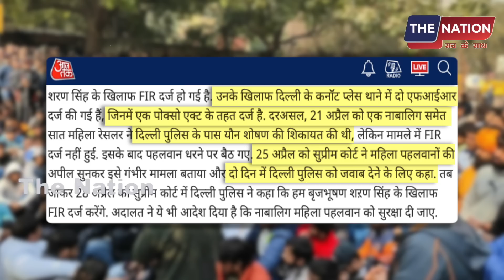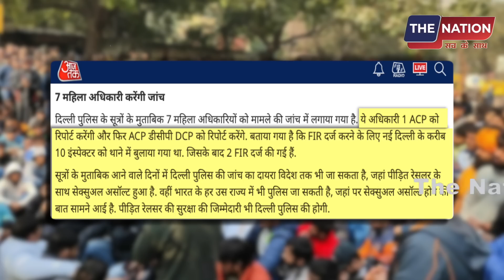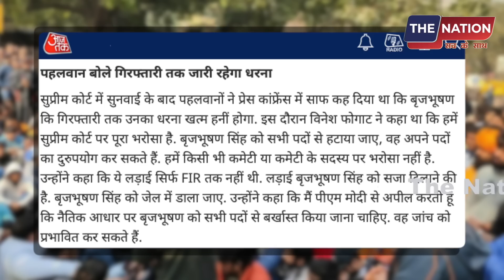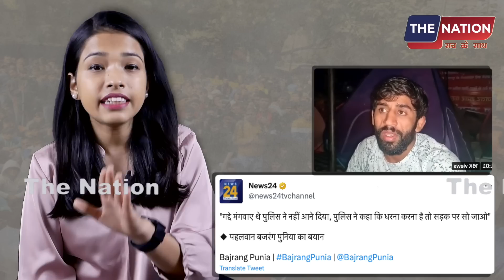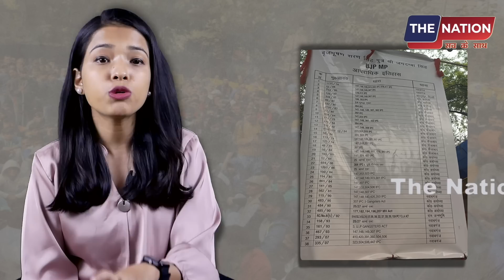आदेश आते ही बृज भूषण पर ताबड़तोड़ कार्रवाई गिरफ्तारी होगी!|PM Modi | Amit Shah | BJP | Supreme Court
आदेश आते ही बृज भूषण पर ताबड़तोड़ कार्रवाई गिरफ्तारी होगी!